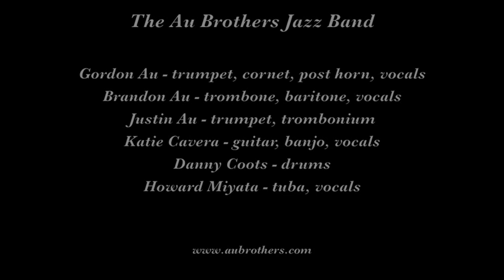Au Brothers Jazz Band "When Francis Dances with Me"